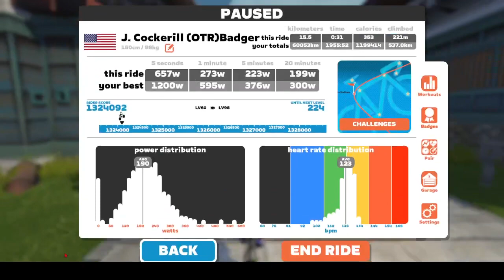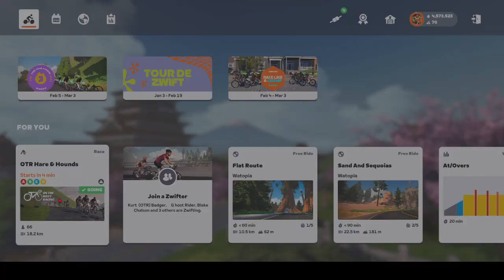Stage 8 C route Pre Ride Tiny Race 1 2024 02 08 19 15 30